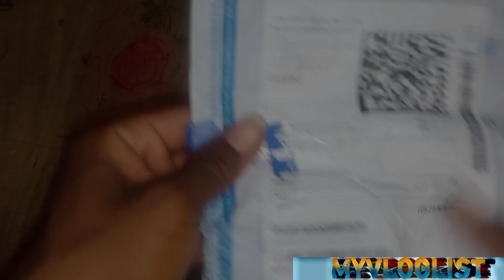Unboxing Video । Silver chain unboxing video flipkart product.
Chain link:-Take a look at this zebisco Elegent and Stylish thick Silver chain for mens 20 inches Silver Plated Stainless Steel Chain on Flipkart